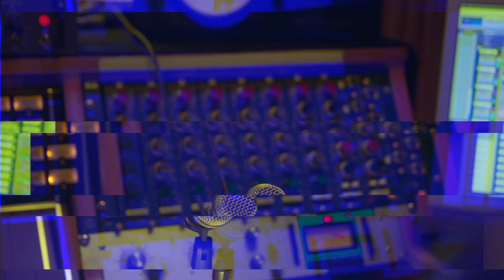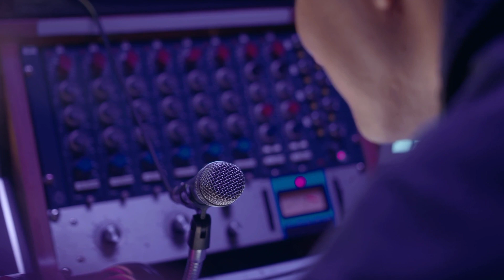El IMPACTANTE Caso del CERRO DE ESCAMELA | Caso REAL | Orizaba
Sabías que existen evidencias y testimonios de personas que aseguran haber viajado por el tiempo ?
Así también se dice que en diversos puntos del mundo existen portales o túneles los cuales nos conectan con otra época diferente ala actual !
Te invito a conocer este interesante sucedido en la ciudad de Orizaba Veracruz el cuál te dejará impactado.